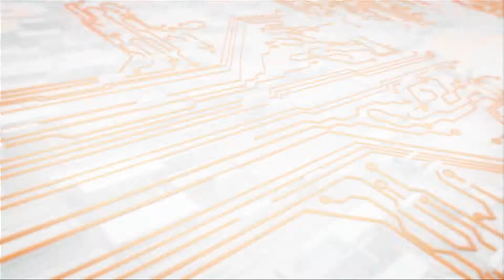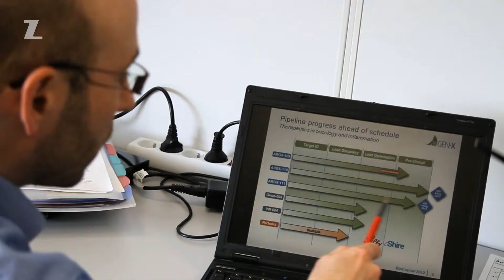Reportage ARGEN-X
Aflevering 1 (Kanaal Z) 2012